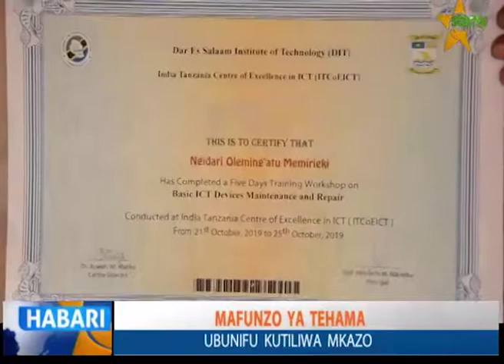MAFUNZO YA TEHAMA ; Prof. NDALICHAKO ASISITIZA UBUNIFU KUTILIWA MKAZO